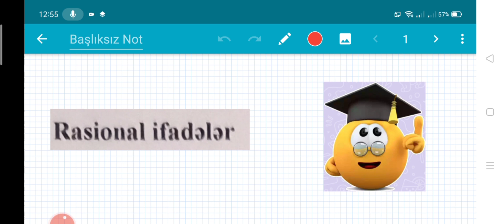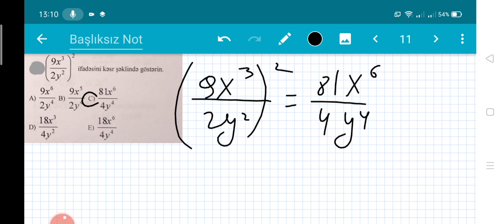IX sinif buraxılış imtahanına hazırlıq mövzu sınağı#2...(Rasional ifadələr)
Hərkəsə salam bu videoda IX sinif buraxılış imtahanına hazırlaşanlar üçün hazırladığım mövzu sınağı#2_nin suallarını və izahlarını paylasmisam

Mövzu: Rasional ifadələr